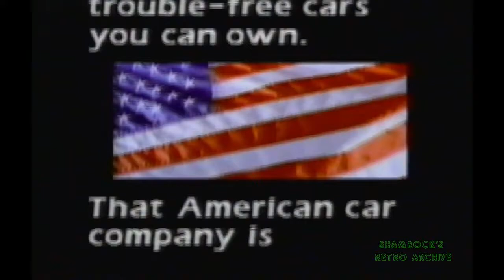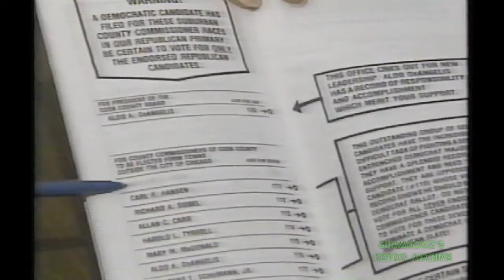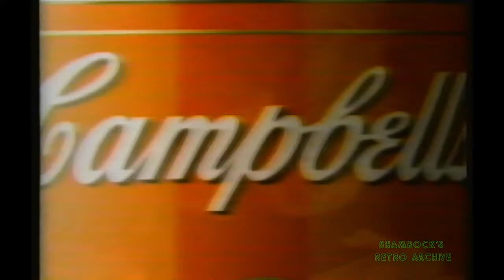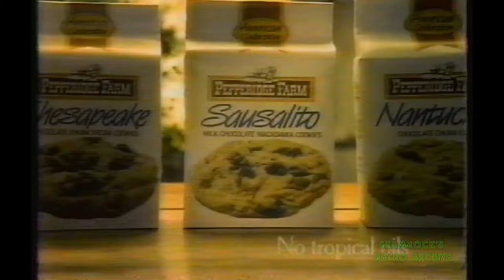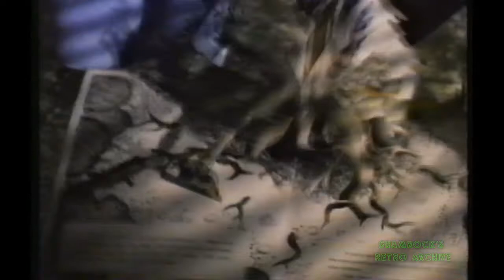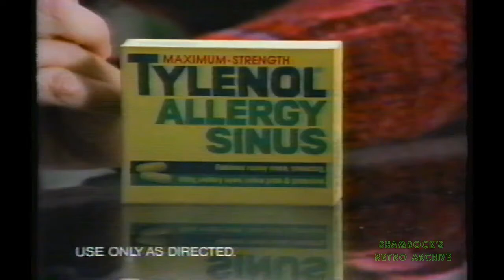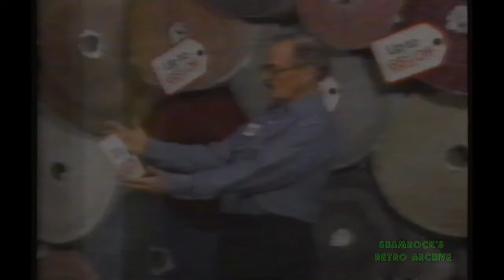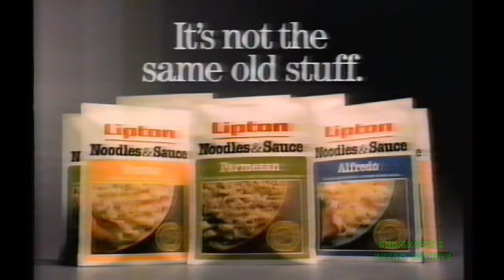March 1990 Commercials (Aired on various Networks, Special TGIF Intro)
These were aired during Wiseguy, General Hospital and Full House.
It features the cast of Family Matters introducing the episode of Full House.. As often happened during TGIF.

00:00 -  Century 21
00:30 - Buick
01:00 - Sprint Plus
01:15 - Knots Landing
01:35 - Normal Life/Sydney Promo
02:00 - Avis
02:35 - AT&T Bo Jackson
03:03 - NCAA Championship Promo
03:14 - Paradise/Gunsmoke Promo
03:35 -  Illinois Bell
03:53 - Arby's Country Fried Steak
04:02 - Eternity
04:12 - Osco Drug
04:20 - Aresnio Hall Promo
04:28 - Channel 2 Newsbreak
04:55 - Pizza Hut
05:25 - Enrest and Julio
05:55 - Blue Steel Promo
06:25 - Common Ground Promo
06:43 - Nissan Stanza
07:15 - Campbell's
07:45 - Kellogg's Product 19
08:15 - Tott's
08:30 - Red Lobster
08:45 - Sears
09:10 - Hamburger Italiano
09:25 - Mercury Cougar
09:40 - Denorex
10:10 - Pontiac Transport
10:40 - Pepperidge Farm
10:55 - Kmart Glidden
11:15 - Dallas Promo
11:23 - Saturday Night With Connie Chung
11:35 - Too Young The Hero Promo
11:52 - Niagra Falls Challenge Promo
12:00 - Color Tile
12:30 - Bagdad Cafe/Sugar and Spice Promo
12:50 - NCAA  The Final 4
13:00 - Honda
13:35 - Millionaire Illinois Lottery
13:50 - Channel 2 Newsbreak
14:20 - Motrin IB
14:50 - Honda
15:20 - Sears
15:35 - Tott's
15:50 - The Gurdian Trailer
16:20 - McDonald's Salad
16:35 - Avis
17:05 - Kmart Gillete
17:23 - Bagdad Cafe
17:45 - Saturday Night with Connie Chung
18:00 - Geo
18:40 - Nicorette
18:55 - Burger King TMNT
19:18 - Cbs This Morning
19:28 - 48 Hours Promo
19:50 - Tj Maxx
20:23 - True Value
20:35 - Channel 2 NewsBreak
21:15 - Tylenol Allergy Sinus
21:40 - Sears
21:55 - Honey! I Shrunk the Kids Video
22:25 - Crystal Air
22:43 - Maybelline
22:55 - Good Morning America
23:10 - Channel 7 News Promo
23:40 - Diet Coke Indiana Jones
24:10 - Empire
24:22 - Win Lose or Draw Promo
24:27 - Revlon Flex
24:57 - Flintstone's Vitamins
25:27 - Home Promo
25:43 - Who's The Boss/ The Wonder Years
26:00 - Volkswagen
26:30 - Lipton Noodle and Sauce
26:45 - Mrs. Buttersworth
27:00 - Tic Tac
27:30 - Nice N' Easy
28:00 - Coach Promo
28:15 - Centrum
28:45 - Hilshire Farm Deli Select
29:15 - Primetime/ 20-20 Promo
29:40 - Tonight at 10
29:50 - Highland Superstore
30:05 - Time for Fun Full House Promo with Cast of Family Matters
30:35 - Hefty
30:55 - Ocean Spray Pink
31:10 - Toyota
31:40 - American Express